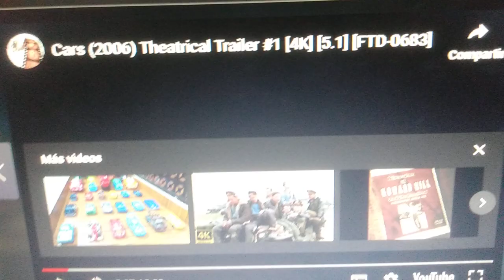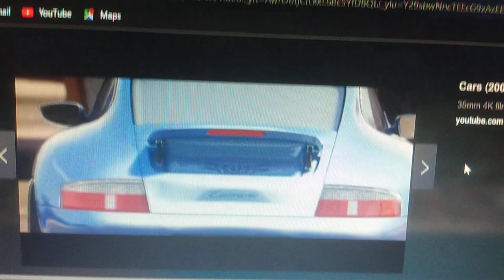trailer Cars 2006